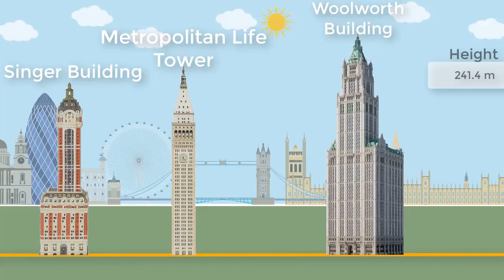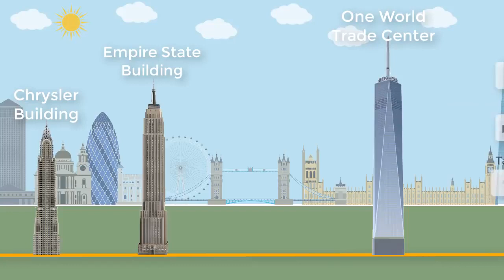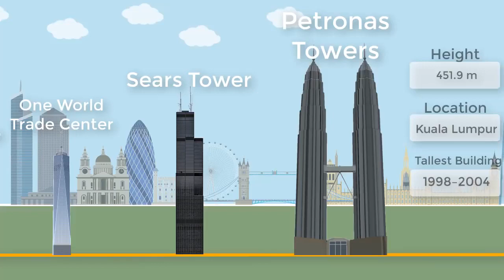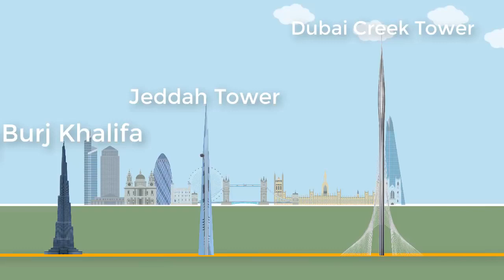Evolution Tallest buildings in the world